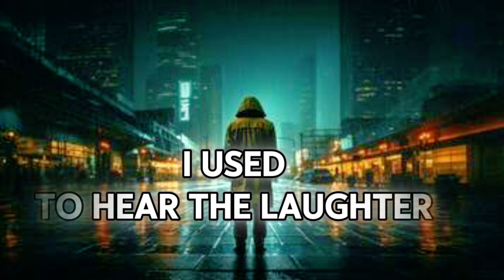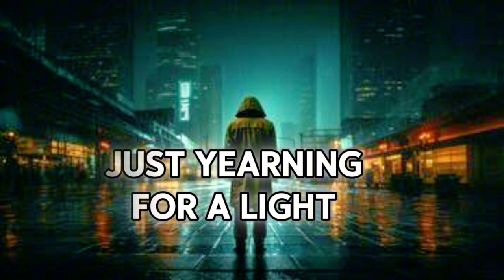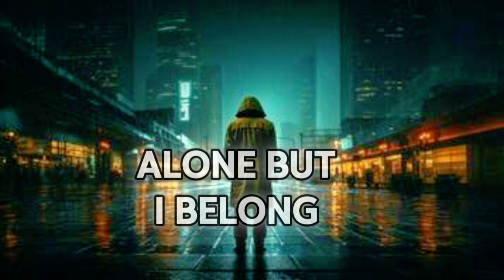OTZ EREN YEAGER - ALONE (Official music)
Alone"

(Verse 1)
I walk these empty streets, nobody by my side,
The shadows in the silence, they’re the only ones that hide.
I search for some connection, but it slips right through my hand,
Like grains of fading sand.

(Pre-Chorus)
And though the world keeps turning,
I’m standing still, just yearning,
For a light to break the cold.

(Chorus)
But I’m alone,
Like the stars without a sky,
I’m alone,
Like the waves that never try
To reach the shore, where I once stood.
I’m alone, misunderstood.
Alone.

(Verse 2)
I used to hear the laughter, feel the warmth of crowded rooms,
Now I dance with shadows, under a pale, distant moon.
Every face is passing, every voice fades away,
Loneliness, my only stay.

(Pre-Chorus)
And though the sun keeps rising,
My heart, it keeps disguising,
The ache it cannot show.

(Chorus)
But I’m alone,
I’m alone,
I’m alone, misunderstood.
Alone.

(Bridge)
But maybe in the silence, there’s a strength I didn’t know,
In the space between the echoes, there’s room for me to grow.
I’ll find my way, through the dark,
Rebuild my fire from this spark.

(Final Chorus)
I’m alone,
But I’m stronger on my own,
I’m alone,
But this heart is made of stone.
I’ll reach the shore, where I once stood,
No longer misunderstood.
Alone, but standing tall.

(Outro)
Alone, but I belong...